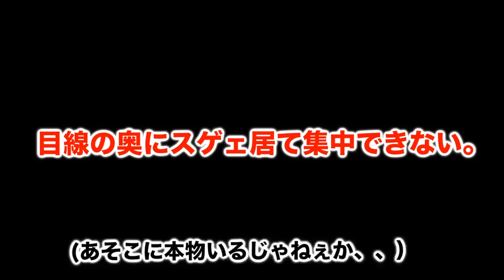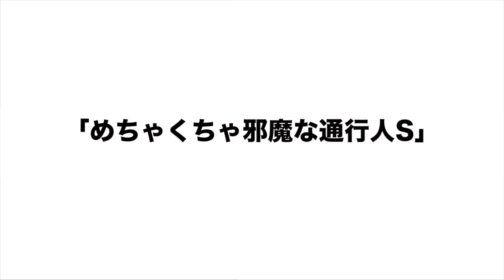ドラマに映り込んでいる俺を探せ！！【配信ボーイ】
すしらーめんを題材にしたdTVオリジナルドラマ
「配信ボーイ ～ボクがYouTuberになった理由～」の本編がdTVで絶賛発売中！

第1話はYouTubeにて無料公開中！

撮影は２月に撮り始め、とてつもなく寒い日もあったのですが、いざ役者さんがお芝居を始めると 途端に何故かこっちまで少しも寒さを感じなくなるという凄い能力を見せて頂いたり、そのあらゆる状況や天候によって鍛え抜かれた技を駆使している百戦錬磨の撮影の職人さん達の貴重なお話を快く話して頂いたりと、監督さんはもちろん そこに携わる一流の方々が目指して集まるプロの技術やこだわりには本当に感動しました。本当はもっともっと皆さんのお話をお聞きしたかったのですが、撮影の合間は編集ばかりしていてなかなかその時間が取れなかったのは少し心残りでしたが また皆さんとご一緒に出来るようにもっともっと頑張って行きたいです。
この度は皆様本当にありがとうございました！！

憧れの職業ランキングにランクインするなどいま中高生を中心に世間から注目を集める人気職業・YouTuber。
出演は圧倒的な演技力で「1回観たら忘れられない俳優」と言わしめる若手実力派俳優・吉村界人
を筆頭にNHK連続テレビ小説「ひよっこ」への出演で注目を集める女優・小島藤子や
人気グループ「Da-iCE」のパフォーマーで
連続ドラマ主要キャストでの出演は本作が自身初となる和田颯、
数多くの映画や広告に出演しnon-noモデルとしても活躍する女優・高田里穂。
新進気鋭の若手注目キャストが、物語に勢いと彩りを与えていく。
さらに、数々のドラマや映画に出演する、俳優・袴田吉彦も出演。

ごく普通の男の子が、人気“YouTuber”になるまでを描く、
青春サクセスストーリー。

・質問やリクエストなど気軽に言ってねー！